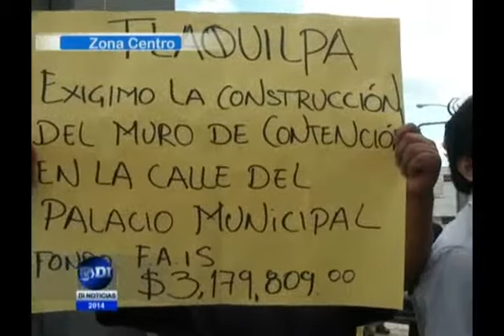El gobierno de Duarte no construyó muro de más de 6 millones en Tlaquilpa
Pero lo publicó en la Gaceta Oficial como terminado